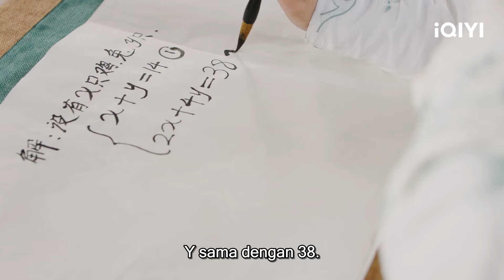Xiaoqiao berlatih dengan dewa🤗✨❤ | Her Fantastic Adventures | CLIP | EP14-16 | iQIYI Indonesia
【Deskripsi】
Drama ini diadaptasi dari novel "The Meridian Gate" karya Ying Zhao. Drama ini mengisahkan tentang Qi Chun Jiao, seorang gadis atletis yang tiba-tiba berubah menjadi Gu Qingqiao, putri seorang pemilik kedai minuman di zaman dahulu. Bersama Duan Yu, Lu Zizheng, Ruan Siqiong, dan yang lainnya, ia memulai petualangan lintas waktu untuk mencari roh dan harta karun. Pada akhirnya, mereka menemukan cinta keluarga, cinta romantis, dan persahabatan, berdamai dengan diri mereka yang tidak sempurna, dan menemukan arah hidup mereka dalam kisah yang ringan, romantis, dan inspiratif ini.